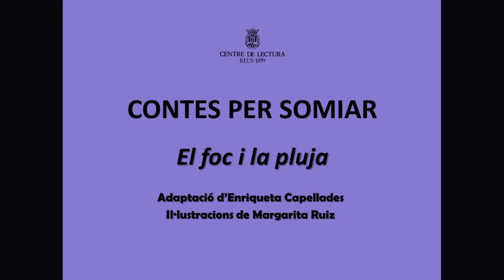Contes per somiar: «El foc i la pluja».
«El foc i la pluja». Adaptació d'Enriqueta Capellades i il·lustracions de Margarita Ruiz. Lectura i muntatge a càrrec de Marta Vidal.